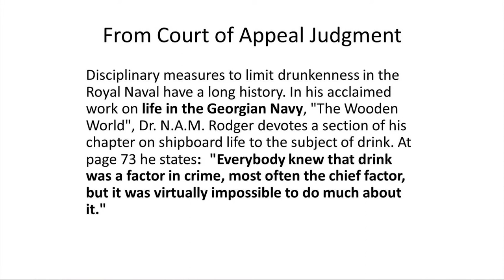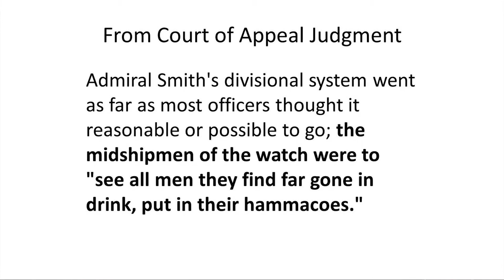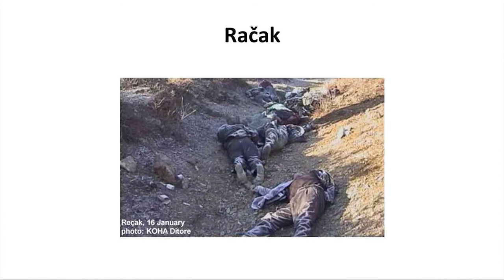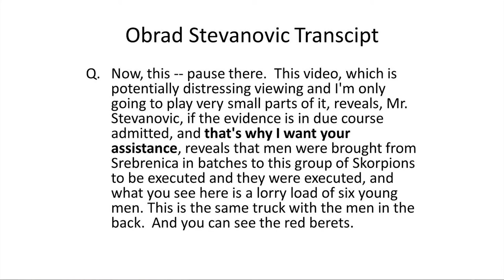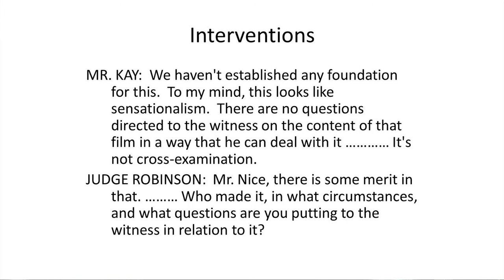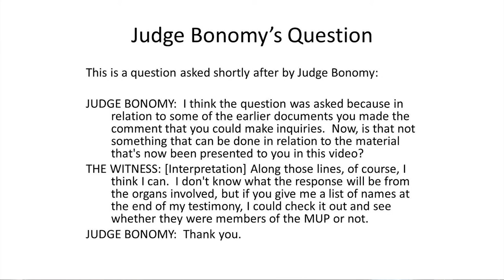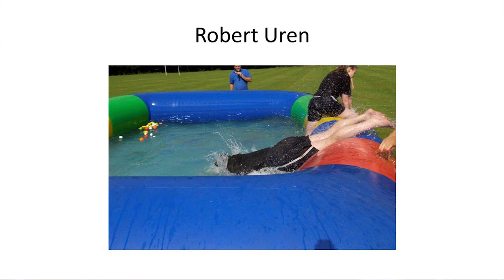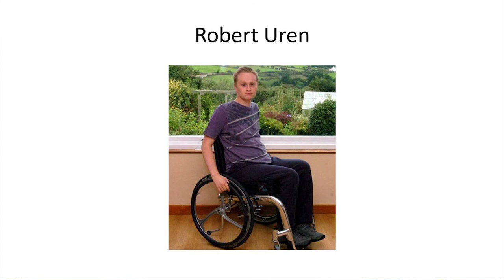'Cases I Have Known' - Professor Sir Geoffrey Nice QC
A review of particular cases Sir Geoffrey Nice has been involved in, to provide a picture of the life of the 20th/21st century barrister. This lecture is aimed - to an appropriate extent - to amuse as well as to inform.

The transcript and downloadable versions of the lecture are available from the Gresham College